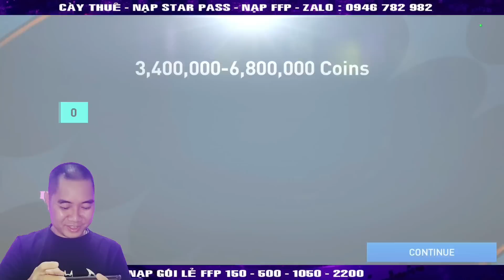TEST NHÂN PHẨM MỞ PACK VÀ VÒNG QUAY MAY MẮN | FIFA MOBILE